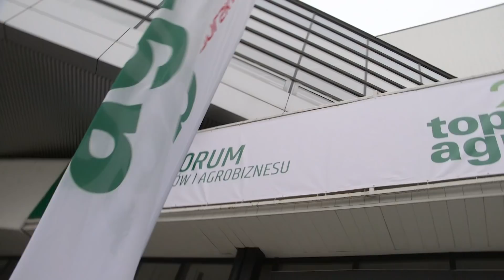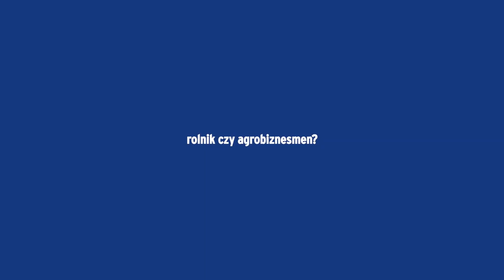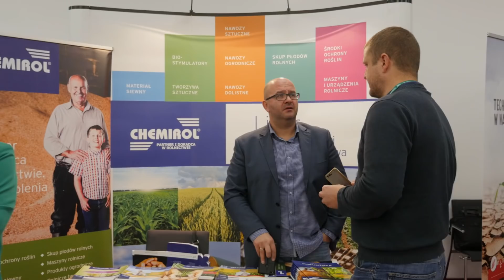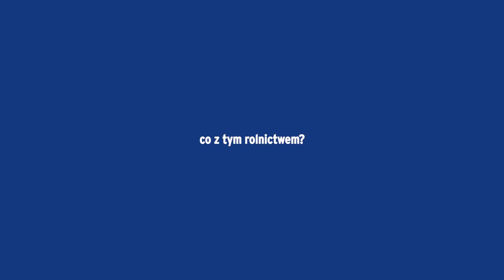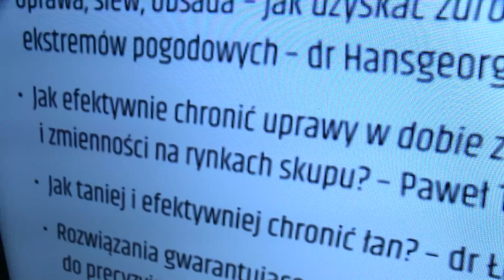AR #36 / Rozmawialiśmy z Ministrem! * III Forum Rolników i Agrobiznesu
Kiedy zima za pasem, jest więcej czasu na rozmowy. Odwiedziliśmy Międzynarodowe Targi Poznańskie, gdzie odbywało się III Forum Rolników i Agrobiznesu, a skoro tak, to wśród naszych rozmówców nie zabrakło ani rolników, ani przedstawicieli firm produkcyjnych. Była to świetna okazja do tego, aby podsumować ten trudny rok i spojrzeć z nadzieją na to, co czeka nas w latach kolejnych. Posłuchajcie, z jakimi problemami, wnioskami i prognozami spotkaliśmy się w rozmowach.